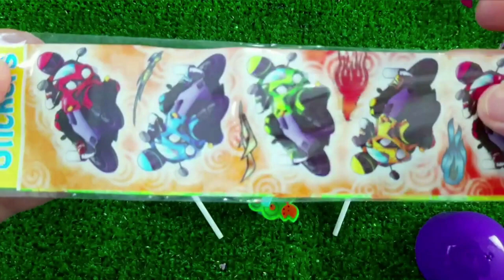7 Rainbow Satisfying Video, DIY How to make Rainbow Slime Candy Baby Shark Kinetic Sand Cutting ASMR